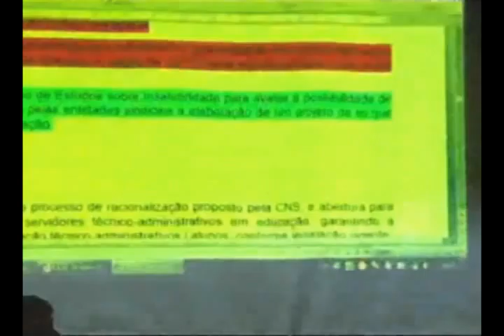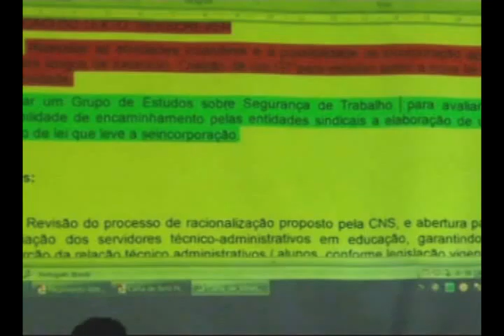VIII FNCIS _ Continuação da Leitura, Discussão e Aprovação da Carta de Vitória _ 10/09/14 _ parte 6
VIII FNCIS _ Continuação da Leitura, Discussão e Aprovação da Carta de Vitória _ 10/9/14 _ parte 6